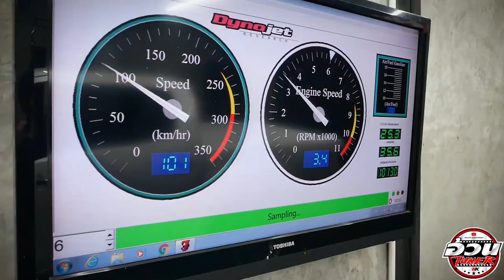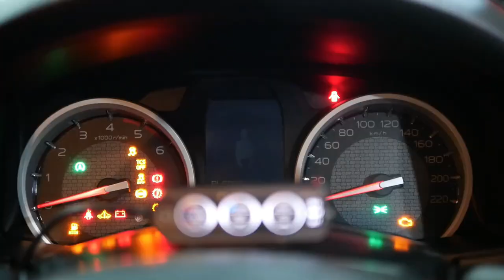จูนไม่ดี_จูนมั่วๆต้องระวัง เหมือนคันนี้ แรกๆก็เฉยๆ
เกียร์ออโต้พังง่าย เกียร์ธรรมดาก็ไม่ได้บอกว่าไม่พังนะ

นานๆไปลองเอามาให้เช็คแล้วแก้ดู โอ้โห คนละคัน

จะรออะไร เสียตังแล้ว วิ่งดีกว่า ทนกว่า สบายใจกว่า

จะใส่กล่องหรือ รีแมป นึกถึงเรา